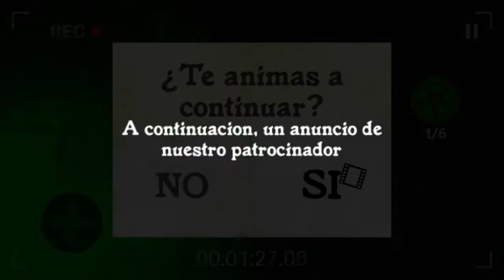#9 the moment it was caught by the enemies horror games death scene ending battles